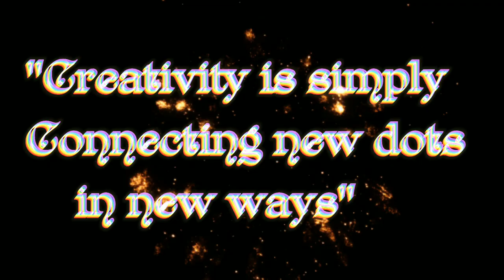Rainbow 2021 Drawing & Painting Competition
Bishop Mar Chrysostom Memorial inter School on the Spot Drawing & Painting Competition ,in connection with Children's Day Celebration  @ St Thomas Institutions, Mysuru-08.
Saturday 27th November 2021 its only for High School Students ,Total 79 students and 14 Schools  participants.